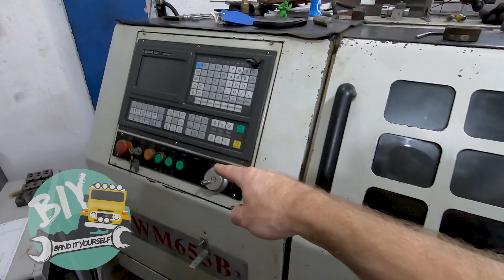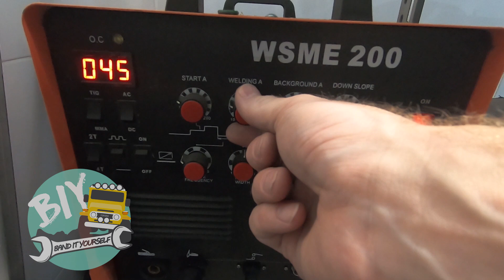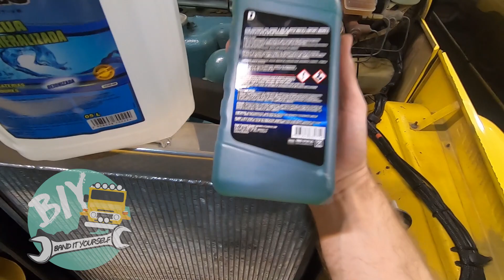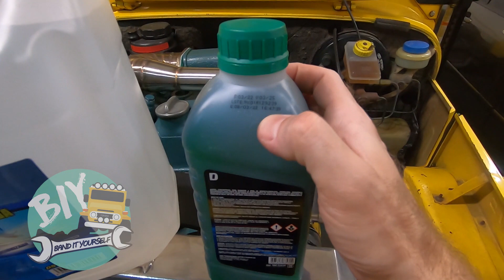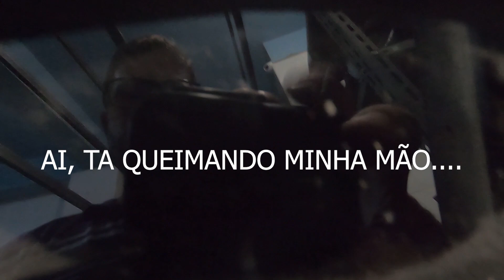Radiador de Alumínio Brasado na Toyota Bandeirante - excelente solução!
Reparo com solda TIG do radiador de alumínio da Toyota Bandeirante.

BIY - Band It Yourself, uma alusão ao DIY (Faça Você Mesmo) na Bandeirante, no canal mostraremos manutenções, projetos e reparos elaborados e executados por nós mesmos, todos dedicados ao famoso ícone mundial, a Toyota Bandeirante, também conhecida internacionalmente como Land Cruiser.